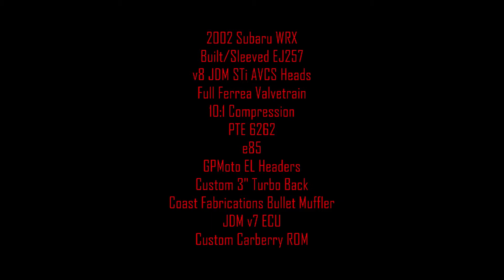2002 WRX - CORN FED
A short video clip of my recently built and finished 2002 WRX, taken during a data logging pull. More footage and videos to come this Spring, 2013.

Virtual Dyno puts it at 600+ whp at 31-32psi.

Video was shot with GoPro HD Hero2s.